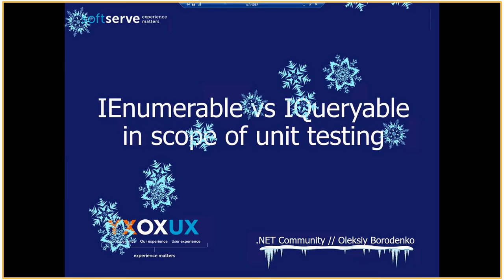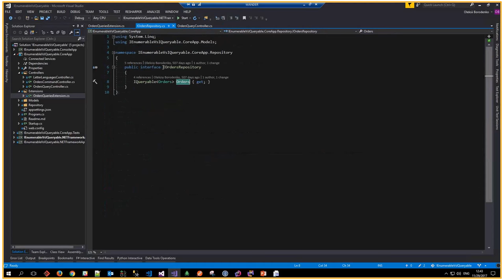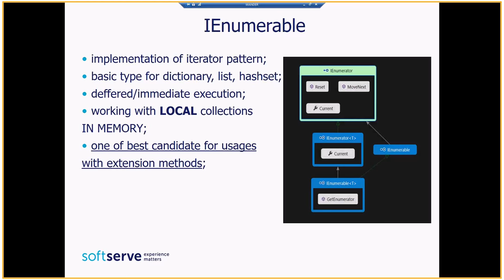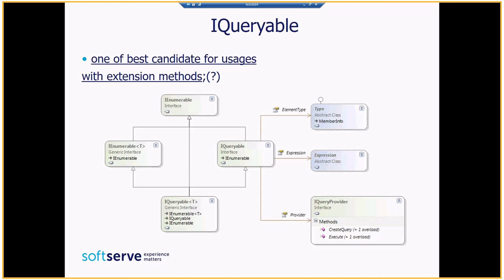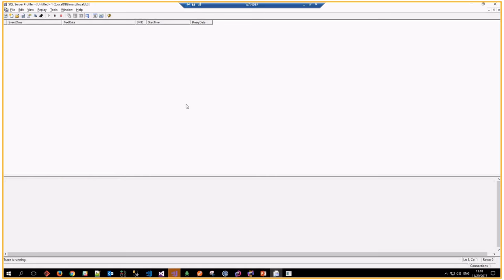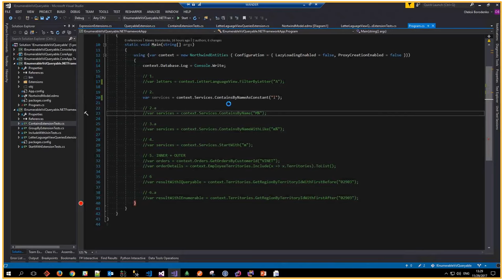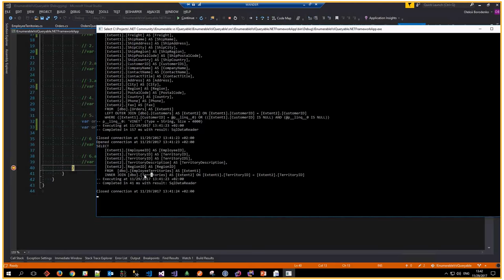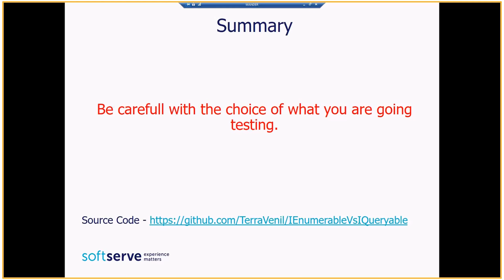IEnumerable vs IQueryable in scope of unit testing by Oleksii Borodenko (Rus)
IEnumerable and IQueryable interfaces have significant impact on usages of LINQ to Entities, LINQ to SQL, LINQ to Objects. The both have a lot of similaries and also difference.
You need to keep in mind those specific properties to produce well testable and supportable code.